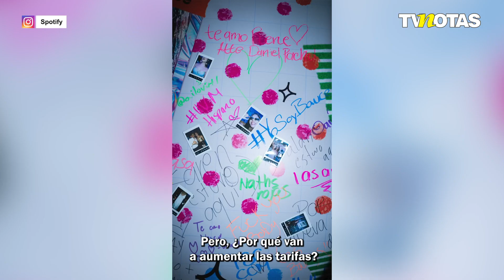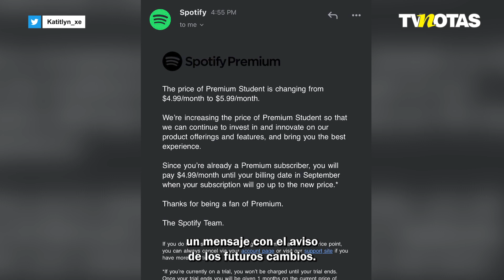Spotify y sus nuevas tarifas I TV Notas I Noticias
La plataforma de streaming 'Spotify' sorprendió al mundo con sus nuevas tarifas. De esto se trata.